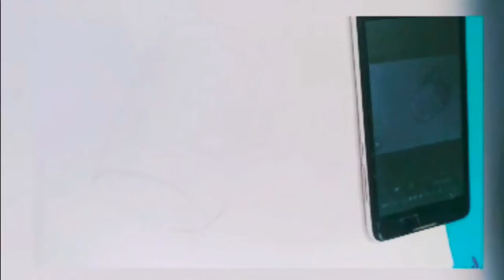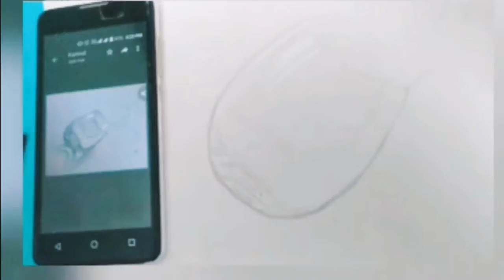Water glass drawing in 3D | Easy and simple!!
Follow my simple accurate steps to draw an outstanding realistic glass 🍷🥂...

If you got stuck on shading refer to my tutorials.

My aim is to help the beginner artists even if they are complete beginners so I might help them a little bit so they can draw something new which they once thought was impossible... :)

Tools I used:
* Clutch pencil
* Mechanical pencil (HB + 4B + 6B)
* Blending stump
* Eraser

  STEPS:
1- shape of glass
2- shadow base
3- lightening base
4- shape for f water
5- shadow of glass
6- highlights
7- highlights details
8- water details
9- shadow details
10- glass surface shade
11- water highlights
12- blending
13- touch-ups
14- make it pop
15- touch-ups

relatable videos..

If you enjoyed this video, help others enjoying it.

❌❌IGNORE❌❌